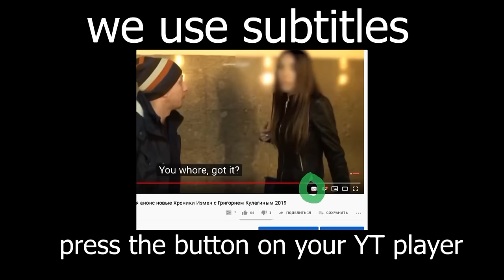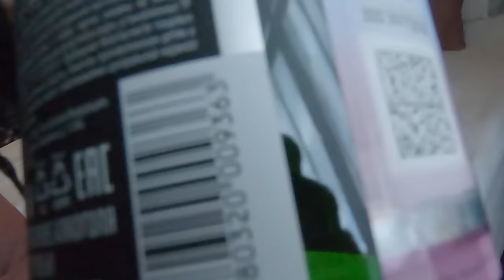Его ЖЕНА пошла в ОТЕЛЬ !!! ПОВОД для ИЗМЕНЫ? Хроники Измен с Григорием Кулагиным выпуск 32 2020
смотри пока карантин из-за covid-19 во всём мире!
В Хроники Измен обращается Виктор, он подозревает свою молодую жену Ольгу, медсестру в поликлинике, в измене. В последнее время она слишком много времени проводит на работе. Говорит, что из-за эпидемии коронавируса. Пару раз даже не ночевала дома. Но недавно он встретил её подругу, Юлю, и та проболталась что у них абсолютно нормальный график, в связи с коронавирусом никакого усиления нет. Кроме того, недавно Виктор увидел у Ольги новое бельё очень дорогой марки. На вопрос – откуда – Ольга сказала что сама себе купила. Но Виктор знает, что у неё очень скромная зарплата и подозревает, что бельё ей подарил любовник. У них в квартире ставить камеры смысла нет – там тёща сидит с их ребёнком, двухгодовалым Мишей.
ХРОНИКИ ИЗМЕН НОВОЕ ВИДЕО ПРОВЕРКИ КАЖДУЮ НЕДЕЛЮ. Григорий Кулагин и его команда устраивают проверки на верность. Пора узнать правду! Новое видео каждую неделю.
В этом видео: ОТЕЛЬ на КАРАНТИНЕ или КАК НАЙТИ ПОВОД для ИЗМЕНЫ Хроники Измен с Григорием Кулагиным эпизод 32 2020

Аналогичные проекты:
Брачное Чтиво
Опасные Связи на телеканале Че
Измены на телеканале Ю
Соблазны с Машей Малиновской